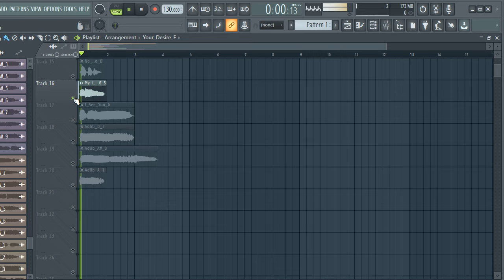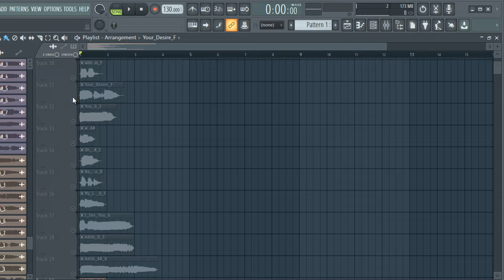FREE DOWNLOAD VOCAL SAMPLE PACK - "female vocal sample" [Pack 56] vocal one shots